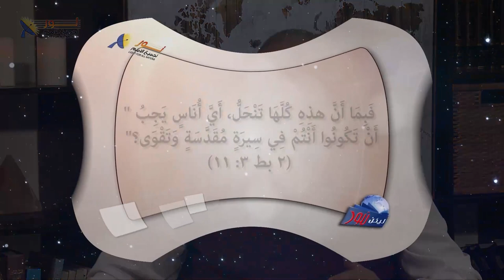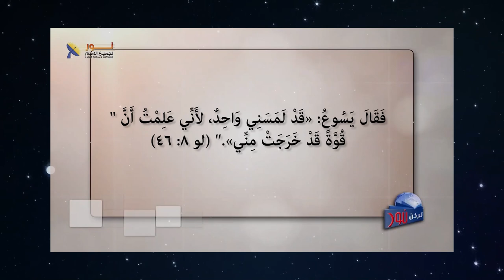لا يتباطأ الرب عن وعده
ممكن يكون لسان حالك، ان فكرة مجيء الرب بعيده، وانه من زمن طويل بيقولوا انه جاي ولسه لحد دلوقتي.
الكتاب المقدس بيقول، انه الرب لا يتباطأ عن وعده
وانه مجيئه حقيقة مؤكده، ومفاجأة
لكن الأمر الآخر، هو انه حياتنا نحن مثل بخار، فقط تنتهي فى أي لحظة دون سابق انذار

فكن مستعد

🔗لمتابعة حلقة "إنها ساعة لنستيقظ" كاملة، الرابط فى أول تعليق